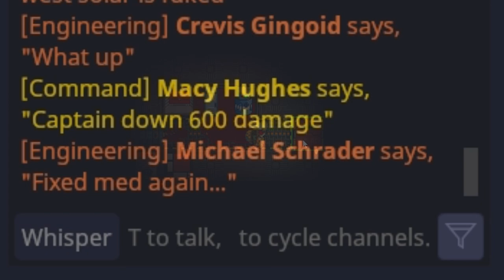SS14 - Sloppy Syndicate